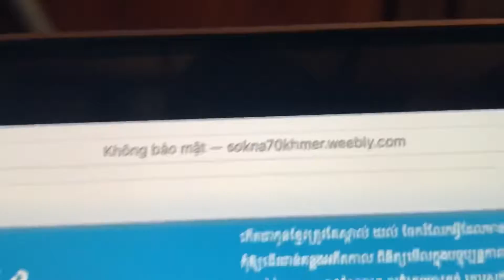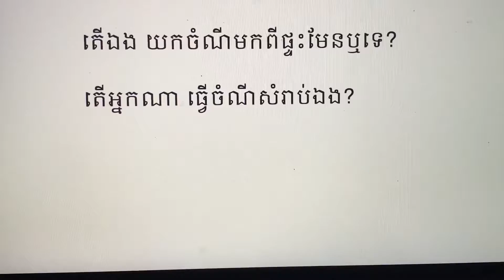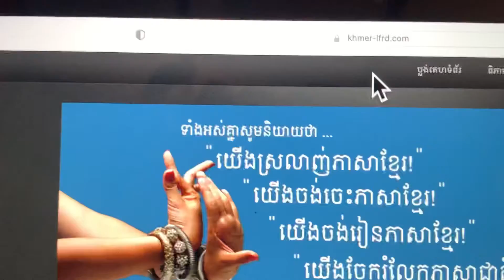ទំព័រសិក្សាវេយ្យាករណ៍ខ្មែរ website learns khmer grammar- web học tiếng khmer